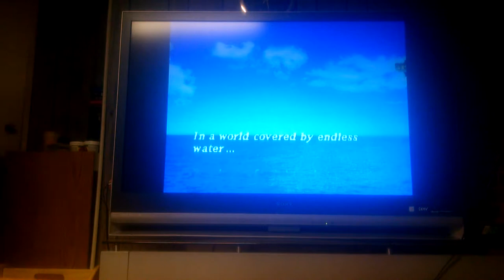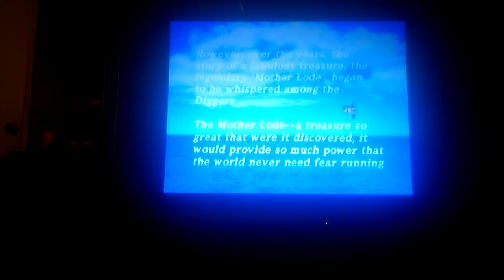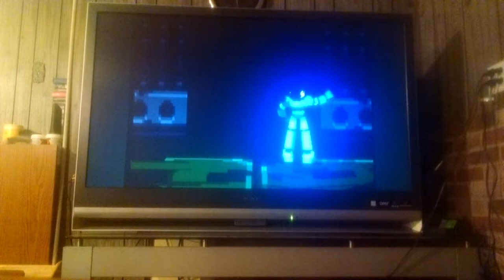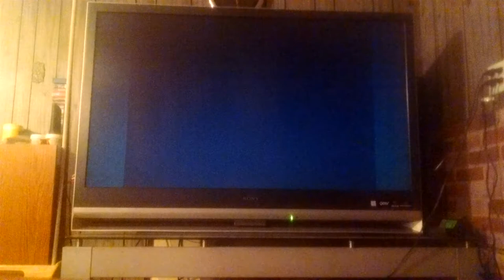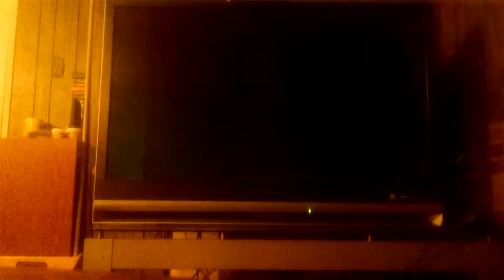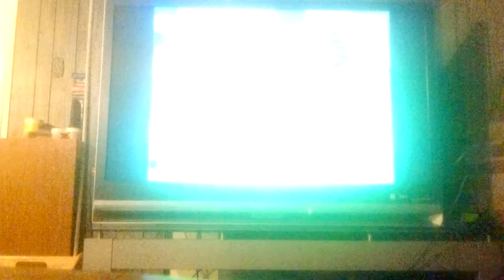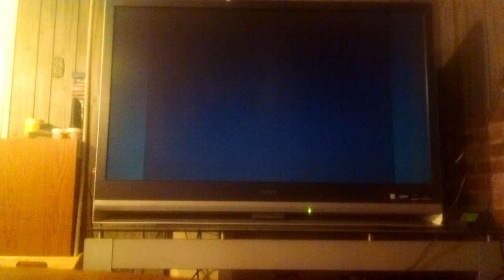Megaman Legends part 1/7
The very beginning of the enjoyable game. TIPS to know: Vaccuum arm pieces, (16:40), (25:10)